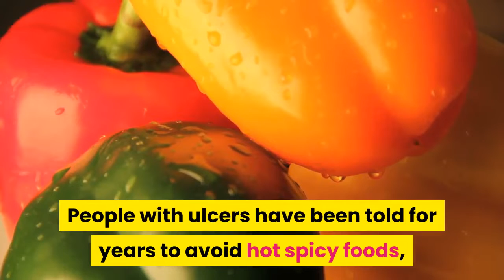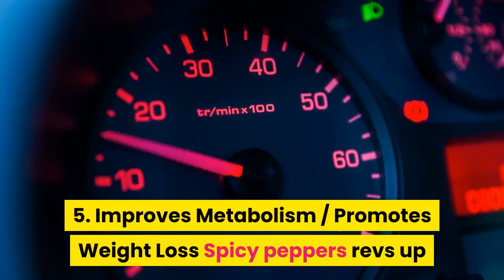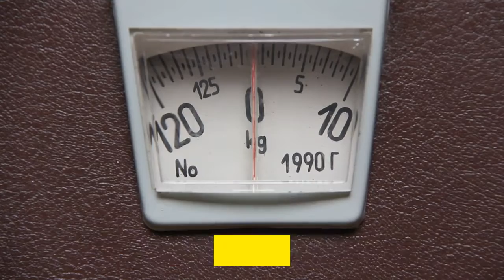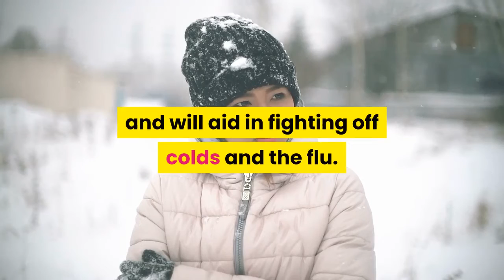The Benefits of Red Pepper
DIFFERENT VIDEO WILL BE SHARED EVERYDAY.